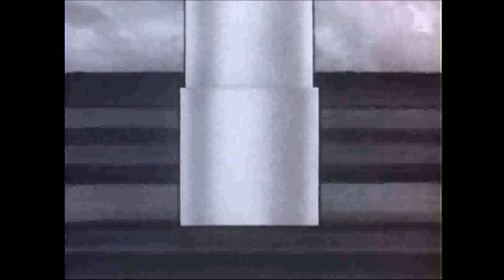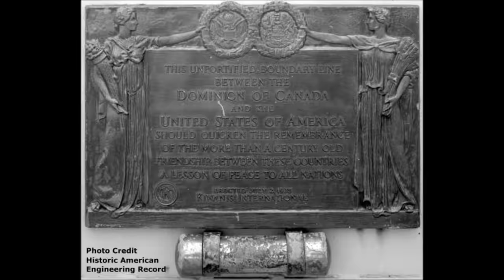Sarnia Lambton History Rocks - 1938 How They Built The 1st International Blue Water Bridge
The International Blue Water Bridge, spanning the St. Clair River between Sarnia and Port Huron, was an Idea which took more than a decade to realize. In June, 1927, the suggestion was made at Port Huron that a bridge project then rooted in Detroit be transferred to the St. Clair. While the transfer did not materialize the idea lingered. As a result, John Harrington, New York bridge promoter and consulting engineer, approached the Port Huron and Sarnia councils with a bridge proposition. Maynard D. Smith of Port Huron submitted a similar proposal. This was followed by others from the Port Huron and Sarnia Ferry Company: Stranahan, Harris & Oatis of Toledo and Chicago; and E. M. Elliot and Associates, Inc. of Chicago. First endorsation was given by the Port Huron and Sarnia councils to Harrington's $3,000,000 project. Early in 1928 bills for a bridge franchise were introduced in the United States Congress and the Dominion Parliament. Harrington formed the Canadian-American Bridge Company. After some months' delay, however, the Sarnia council withdrew its support and endorsed the proposal of the St. Clair Transit Company backed by Maynard Smith Interests. Harrington ultimately abandoned his efforts to secure passage of his franchise and eventually the St. Clair Transit Company bill was signed by President Calvin Coolidge and the equivalent Canadian measure was approved by Ottawa. On May 31, 1928, Sarnia held a celebration to mark the passage bill.
The depression years came and delayed the project. But it was never quite dropped. in 1930 the franchise was renewed, but construction still hung fire. Another renewal was grated in 1934. Two years later the franchise was transferred to the Michigan Bridge Commission which at long last proceeded with the financing and construction of the bridge.
W. T. Goodison, M.P. of Sarnia, had actively supported the bridge idea in its early stages and after his untimely death his successor, Ross W. Gray, M.P. kept up the influence in welding together the forces which made the bridge a reality and his legal talents were exceedingly helpful in the negotiations and in the difficult work of international financing. An appropriation of $3,614,000 was made for the project of which $2,350,000 was for the centre span and the purchase of ferries $629,00 for the U.S. approach and $635,000 for the Canadian approach. The first sod was turned at Port Huron on June 24, 1937. The bridge was completed and formally opened in 1938. The structure was located at the narrowest point of the river between Fort Gratiot and Point Edward. Made of steel cantilever construction, it has a toal length of 6,392 feet, with a centre span length of 1,523 feet. The suspended span over the St. Clair River, 871 feet long, is 152 feet above the navigation channel, with the top of the bridge 210 feet above the surface of the river. The Canadian approach is 2,657 feet and the Michigan approach 2,301 feet. The roadway 32 feet wide provides three traffic lanes, and is supplemented by a four-foot sidewalk.